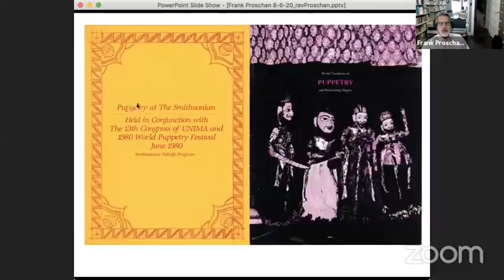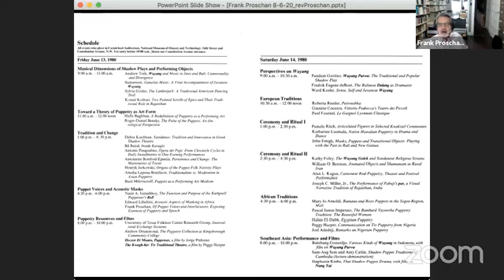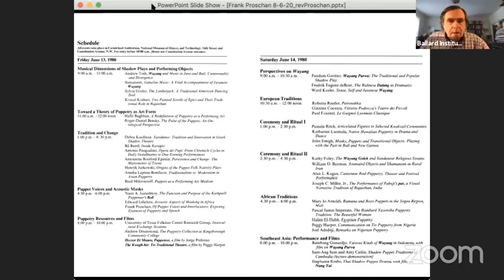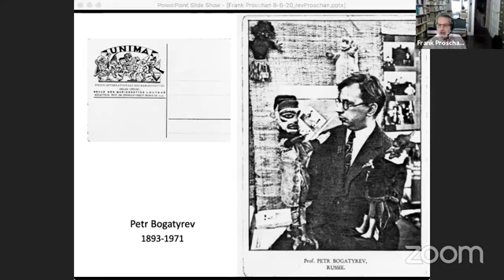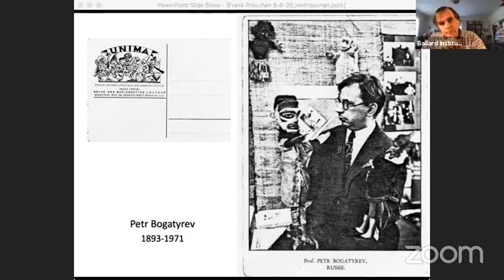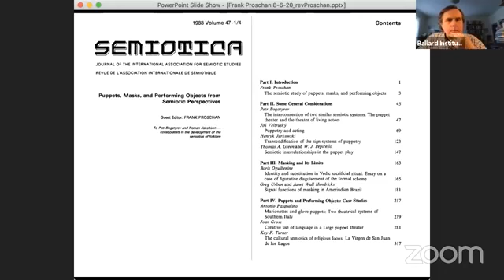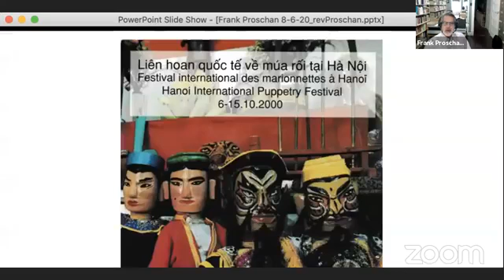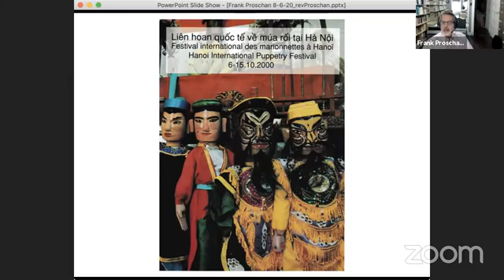Summer Forum #10: “Present at the Creation: the Notion of ‘Performing Objects’” with Frank Proschan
Join Ballard Institute director John Bell in a discussion with anthropologist Frank Proschan, editor of the ground-breaking 1983 issue of Semiotica, devoted to “puppets, masks, and performing objects”--the first time these forms received a cohesive scholarly analysis. They will discuss the legacy of this initial study of performing objects, as well as Dr. Proschan’s work as an ethnologist and folklorist in Southeast Asia, and his work helping implement UNESCO’s Intangible Cultural Heritage programs across the globe.

Frank Proschan is an anthropologist and folklorist who has worked as a curator at the Smithsonian Institution and a research professor at Indiana University. In 1983 he edited a special issue of Semiotica titled “Puppets, Masks, and Performing Objects from Semiotic Perspectives,” the first scholarly study of puppetry and object performance, which included essays by semioticians, puppet historians, anthropologists, and linguists. He has worked for decades with colleagues in Vietnam, Laos, Thailand, and Cambodia in collaborative research on languages, folklore, and ethnology, as well as conducting capacity building for safeguarding intangible cultural heritage and for museum development. In 2006, he took up a position at UNESCO, assisting in the global implementation of the 2003 Convention for the Safeguarding of the Intangible Cultural Heritage until his retirement in 2015. In 2019-20, Proschan was a Fulbright Scholar and visiting lecturer at the Department of Anthropology, University of Social Sciences and Humanities, Vietnam National University of Hanoi.

Originally streamed on Facebook on 8/5/20.